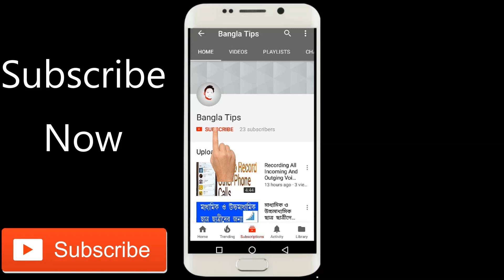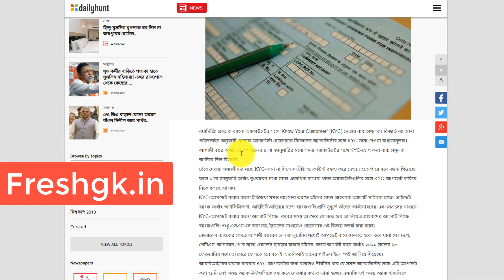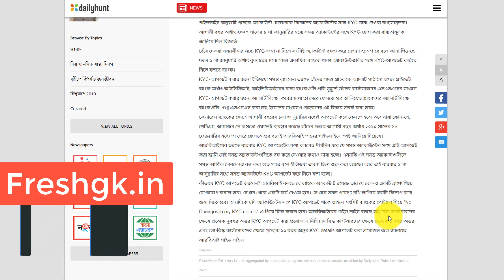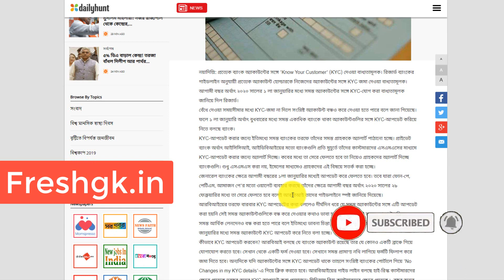আপনার যদি ব্যাঙ্কে অ্যাকাউন্ট থেকে থাকে তা হলে এই ভিডিওটা মিস করবেন না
Graphics Card

Banglatechs